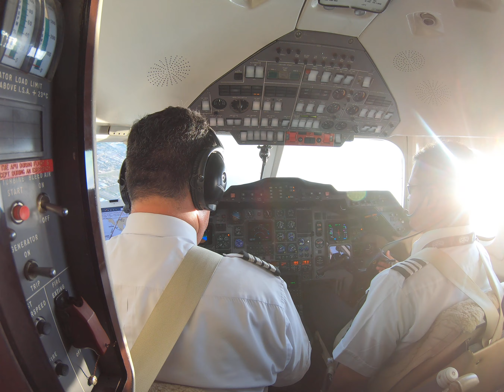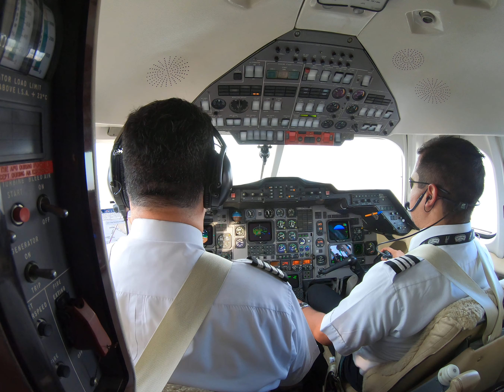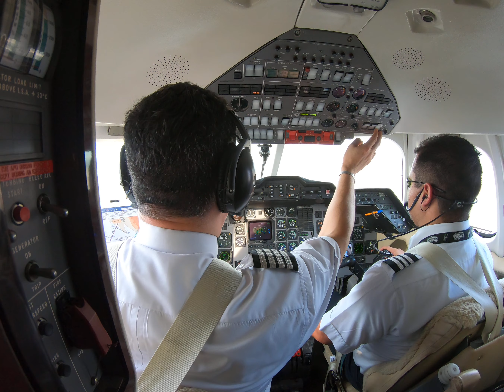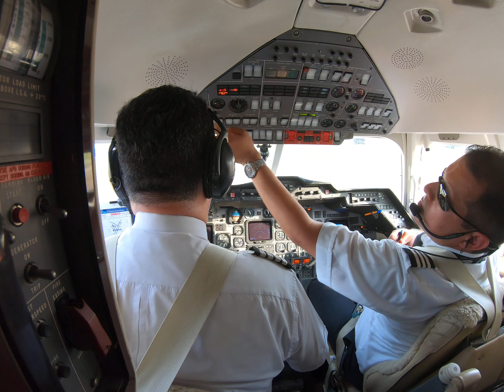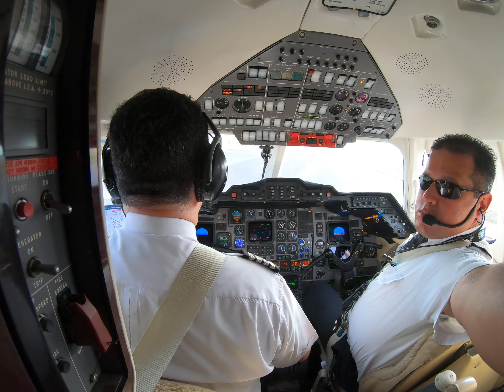Landing Hawker 800A MMAN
Getting the hang of landing thisthing :)